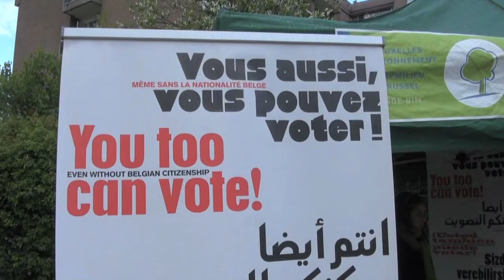Interview Malika Objectif asbl (CTVS2E4)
Objectif oeuvre pour l'égalité totale des droits pour tous les habitants en Belgique, quelle que soit leur origine. A titre d'exemple, elle soutient et accompagnent les personnes qui veulent demander la nationalité belge.